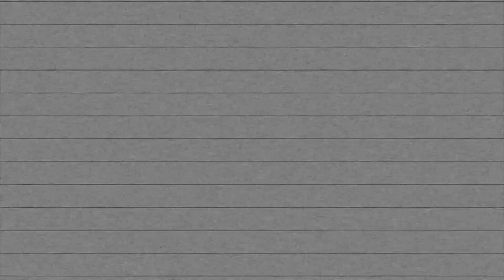It's OK to Let Your Teens Stay In Bed - This is Your Brain on Lockdown with Dr Dean Burnett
Dean Burnett briefly explains some of the more worrisome or surreal aspects of what the human brain is likely to be doing during the current pandemic.

To find out more about how to support the Cosmic Shambles Network and help us keep making great content,

or read his blog on the CSN